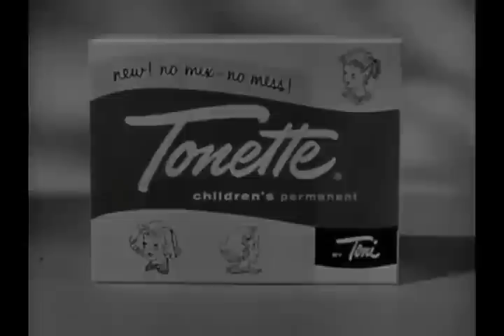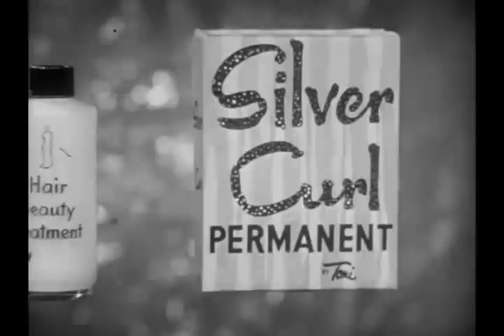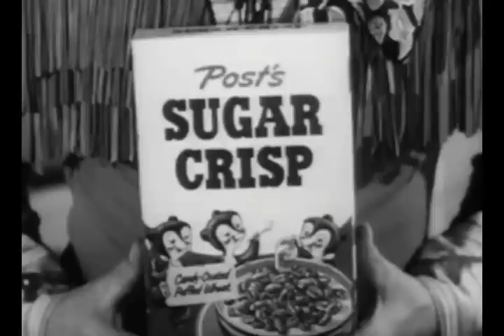Video Vault #39: More rare clips, promos and "brought to you by" sponsor tags (1950s to '70s)